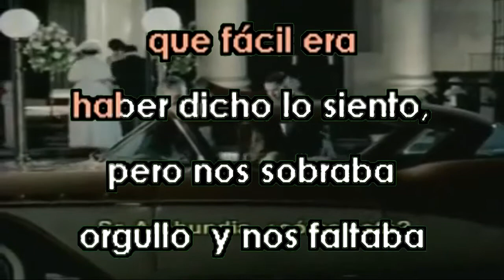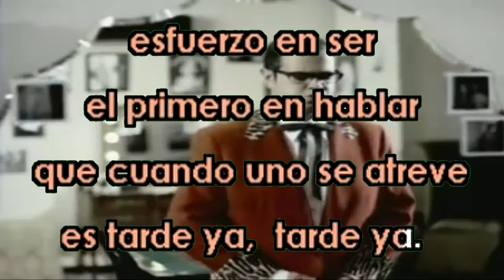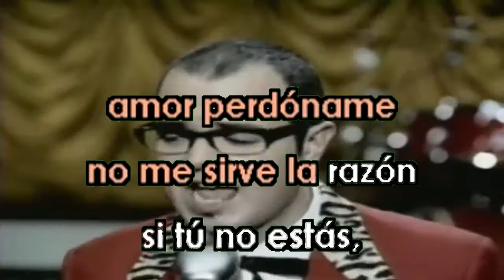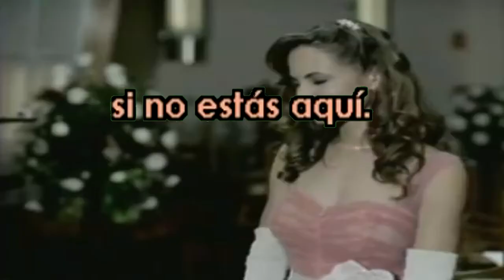Volverte A Ver Aleks Syntek